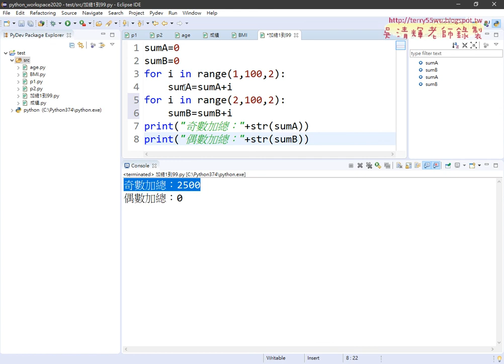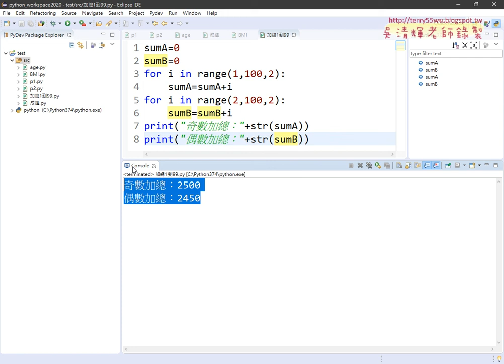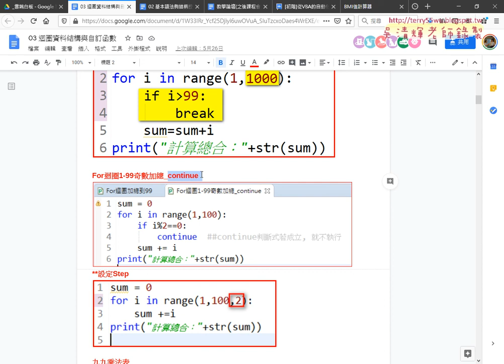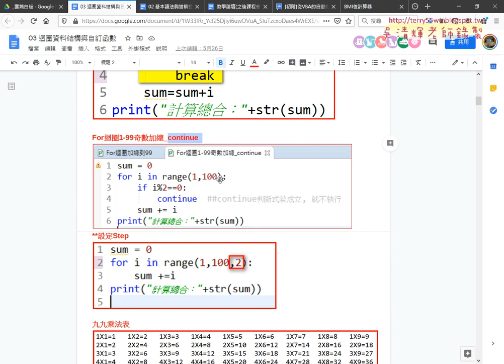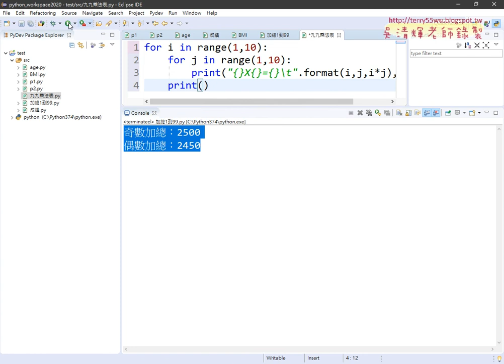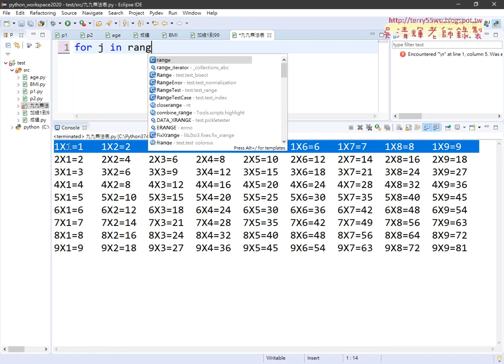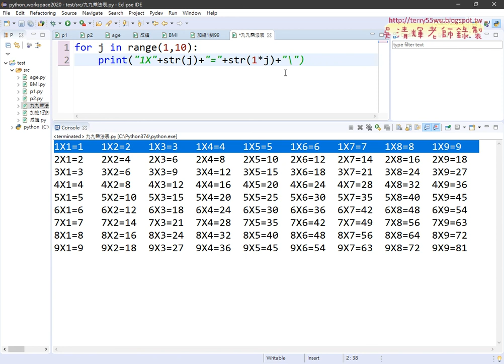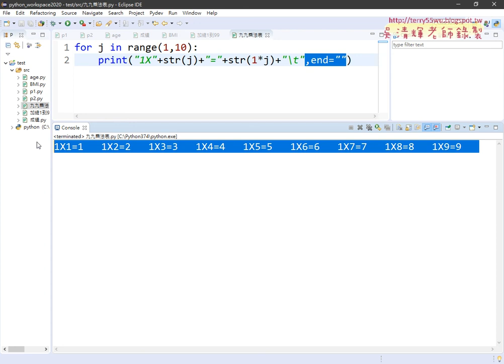02 For迴圈相關與九九乘法表輸出一列